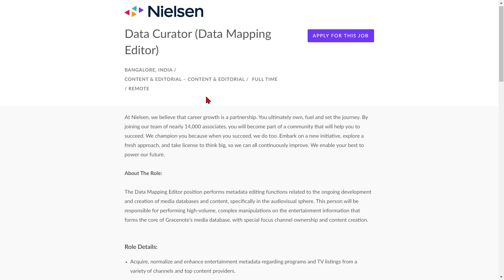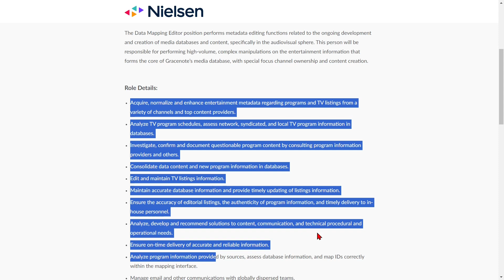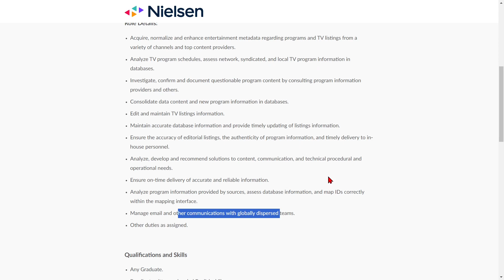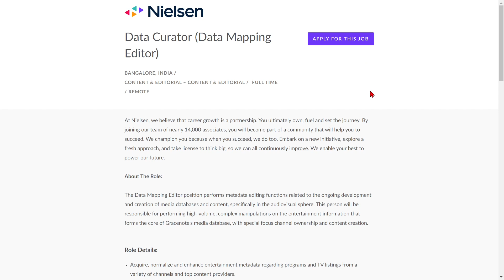Nielsen Recruitment 2023 | Salary ₹37,000/Month | Freshers | Any Graduate | Latest Jobs 2023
Nielsen invites Application for the Post of Data Curator (Data Mapping Editor).